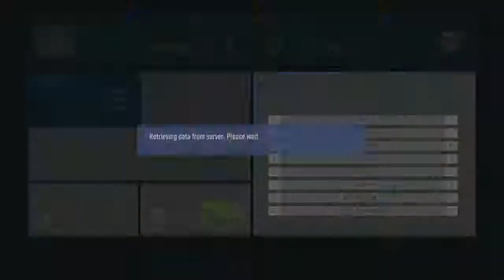FIFA 19 BAYER 04 LEVERKUSEN #7 OMG!!! VS SPURS IN THE EUROPA LEAGUE LAST 8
SPURS IN A EUROPA LEAGUE SHOW 🔥🔥🔥❤

MUSIC CREDIT TO:
Artist: Mr Hawaii
Song: Over Here (F.t dOpe 6east & Sboh)